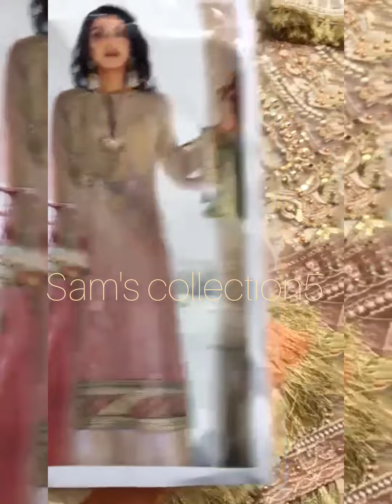partywear havydress available in stock#embroidered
Created by available in stock